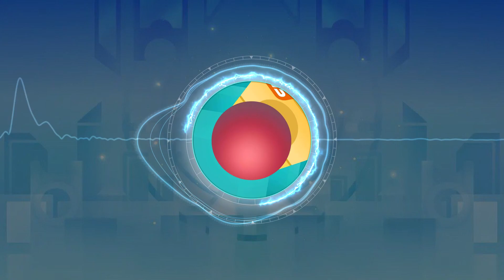Rolling Sky Fanmade Level 7 'The breezy summer' [Soundtrack] [OFFICIAL]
You can use this video however you want! Just leave a source!